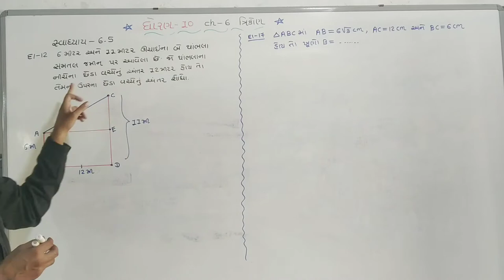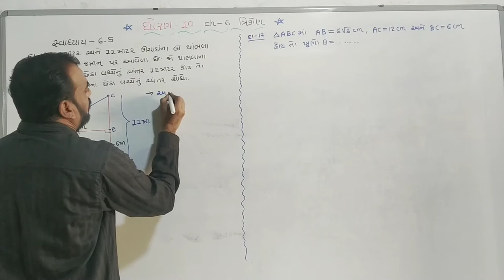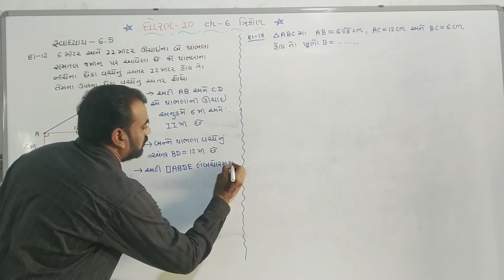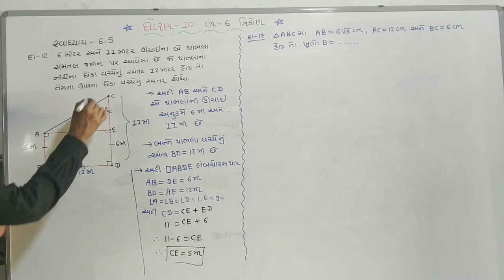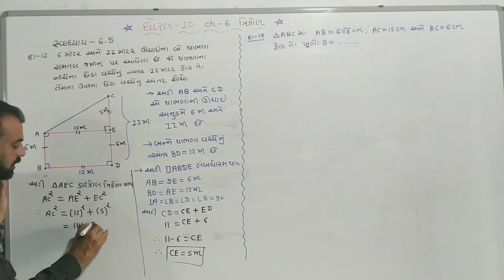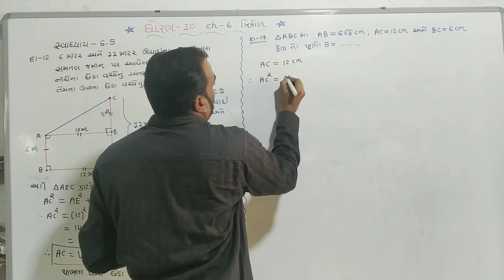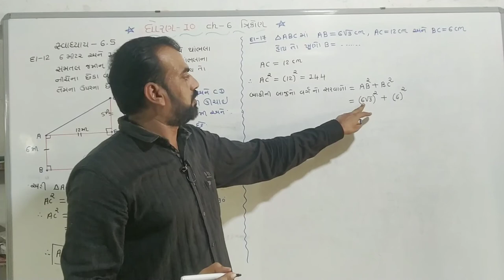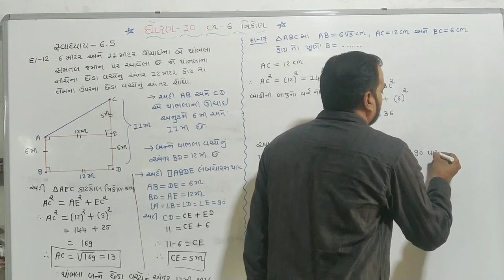||std 10 maths chapter-6 (ત્રિકોણ) || swadhyay-6.5 Q.12,17 ||dhoran 10 ganit chapter-6 (ત્રિકોણ)||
||std 10 maths chapter-6 (ત્રિકોણ) || swadhyay-6.5 Q.10,11 ||dhoran 10 ganit chapter-6 (ત્રિકોણ)||

std 10 maths chapter 6 trikon, swadhyay 6.5, Q.12,17, dhoran 10 ganit chapter 6 trikon,ncert,part 6

ncert maths std 10 chapter 6 trikon swadhyay 6.5

NCERT ganit dhoran 10 chapter 6 trikon swadhyay 6.5

NCERT maths std 10